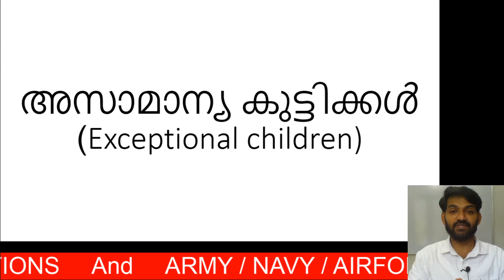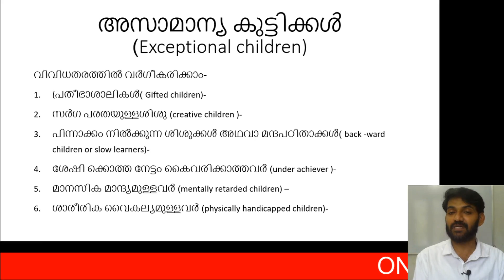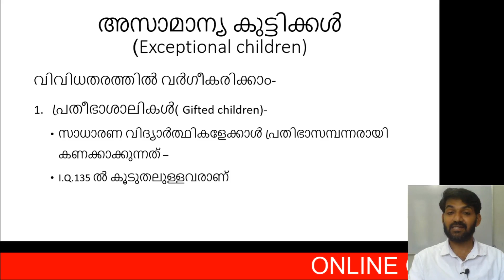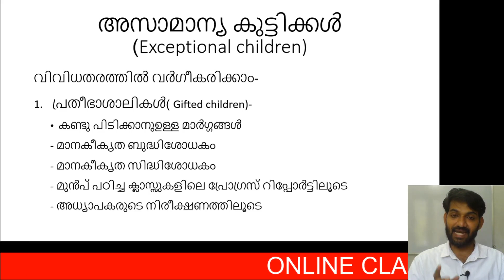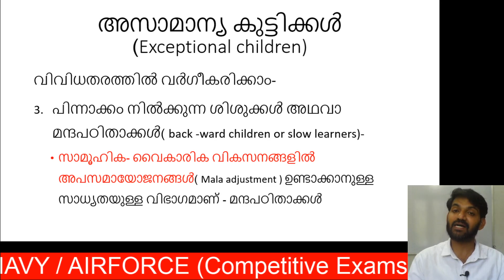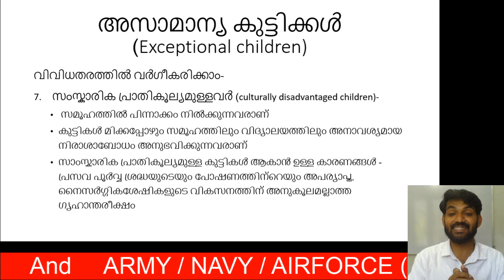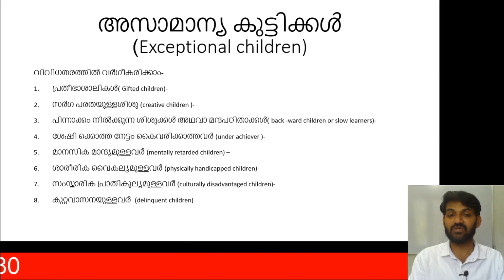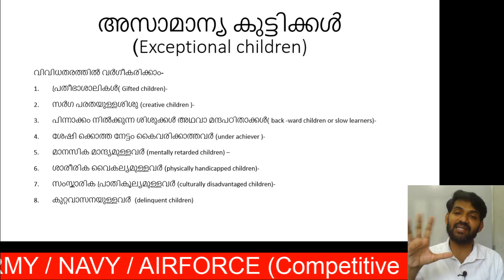ID 13/ അസാമാന്യ കുട്ടിക്കൾ(Exceptional children)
വിവിധതരത്തിൽ വർഗീകരിക്കാം-
പ്രതീഭാശാലികൾ( Gifted children)-
സർഗ പരതയുള്ളശിശു (creative children )-
പിന്നാക്കം നിൽക്കുന്ന ശിശുക്കൾ അഥവാ മന്ദപഠിതാക്കൾ( back -ward children or slow learners)-
ശേഷി ക്കൊത്ത നേട്ടം കൈവരിക്കാത്തവർ (under achiever )-
മാനസിക മാന്ദ്യമുള്ളവർ (mentally retarded children) –
ശാരീരിക വൈകല്യമുള്ളവർ (physically handicapped children)-
സംസ്കാരിക പ്രാതികൂല്യമുള്ളവർ (culturally disadvantaged children)-
കുറ്റവാസനയുള്ളവർ  (delinquent children)